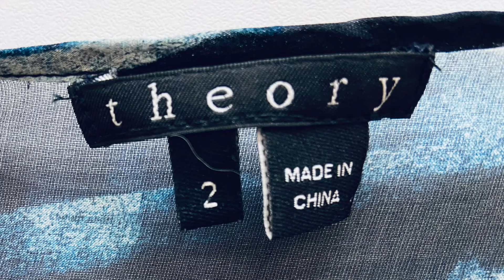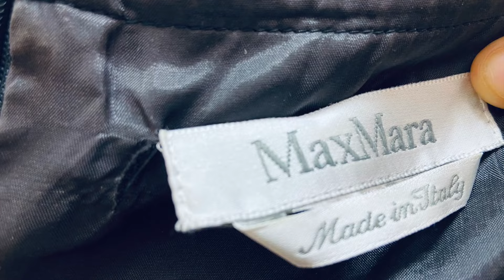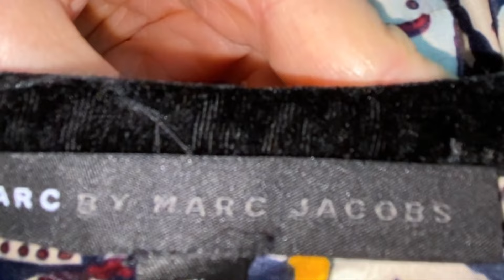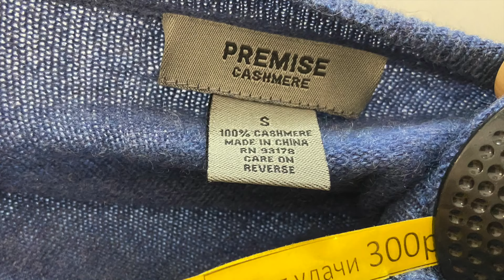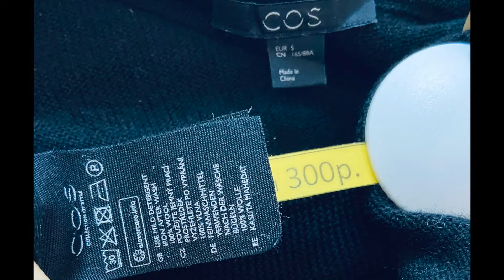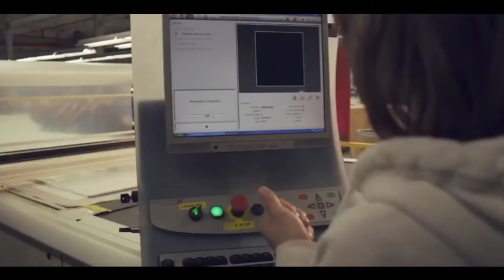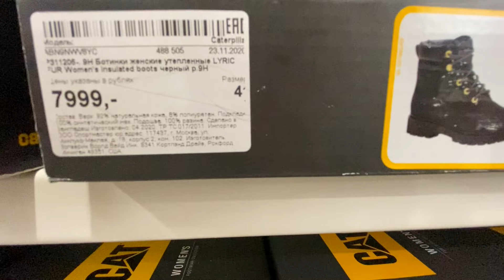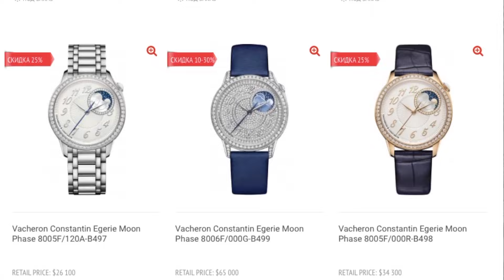Секонд хенд- Люксовые находки. Шерсть ,Шёлк и Бренды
Всем привет♥️
Это видео о находках секонд-хенд: Lacoste, Max Mara,  Marc by Marc Jacobs, Desigual, Calvin Klein, CAT Caterpillar, Adidas, Nike.
В этом видео мы посетим 2 секонд хенда - шоппинг был отличный!
В этот раз нам удалось найти несколько интересных вещей с богатой историей, а также совершенно новые вещи.
Было много мужских вещей, что очень большая редкость в наших секонд хендах . Повезло найти национальную мужскую одежду горцев!
Скорее включайте видео - мы все покажем и расскажем .